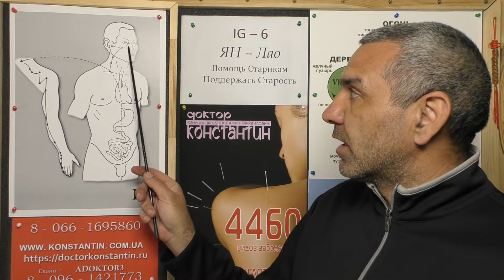Усталое Зрение.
Диагностика 12-ти меридианов в Помощь при Усталом Зрение. Видео-Лекция Рефлексотерапевта Доктора Константина.